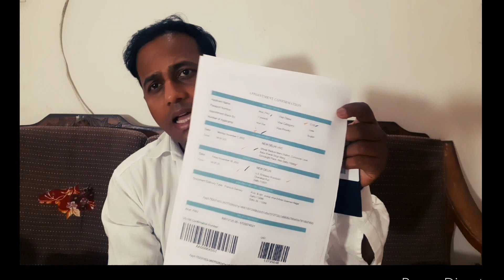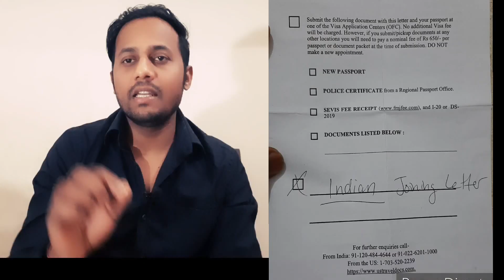Why My Visa Get Rejected | How to Get Visa| @nbcruiser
Must watch these videos before applying for cruise ship jobs.
Questions. Which cruise line pays for air tickets for the first time joining the cruise line?

4. Cruise job interview questions and answers
5. Requirements to work on a Cruise Ship